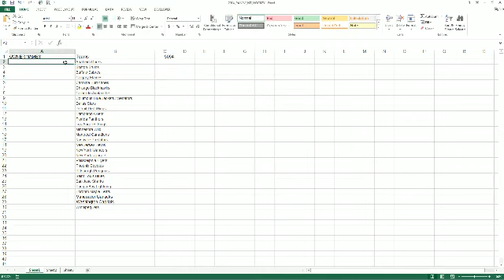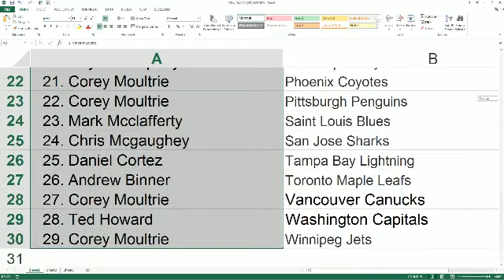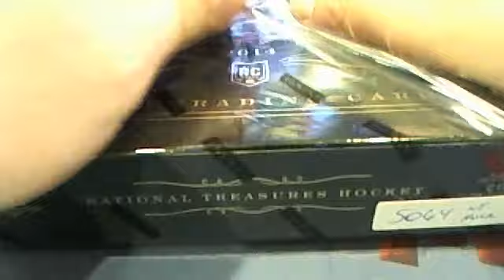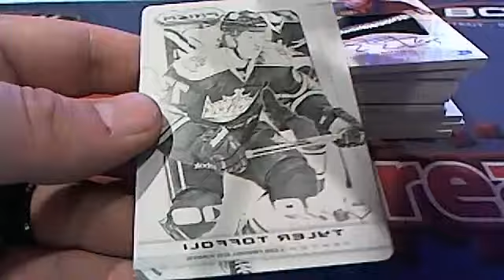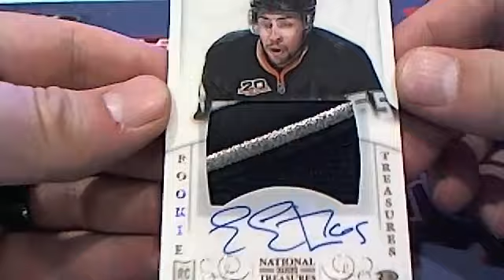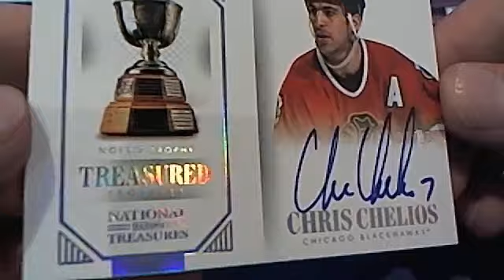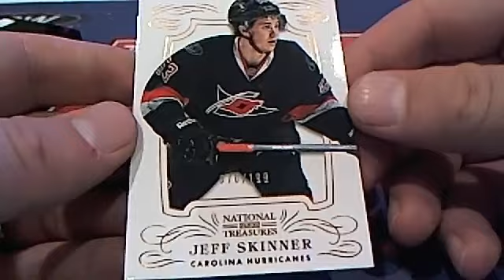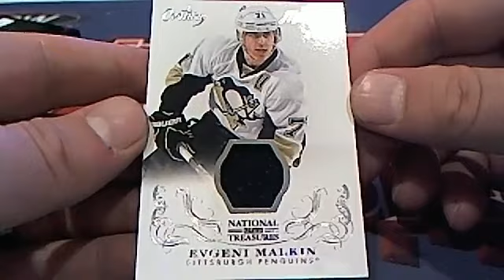2013 14 Panini National Treasures Hockey Box 5064